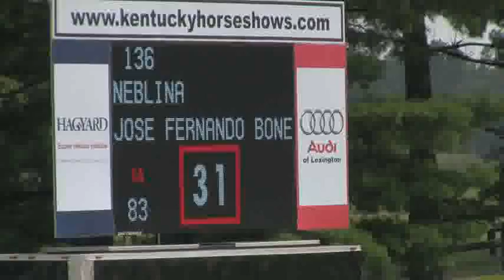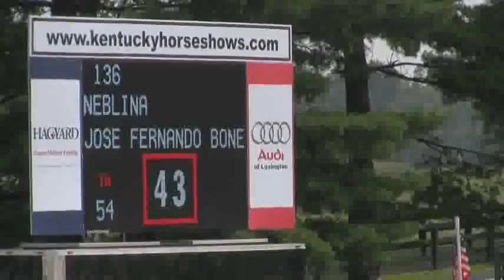Video of NEBLINA ridden by JOSE FERNANDO BONETTI from ShowNet!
NEBLINA ridden by JOSE FERNANDO BONETTI at Blue Grass Festival.  This round is from class 491, CHILDREN'S JUMPER 1.07m II 2b and finished 15 of 28.